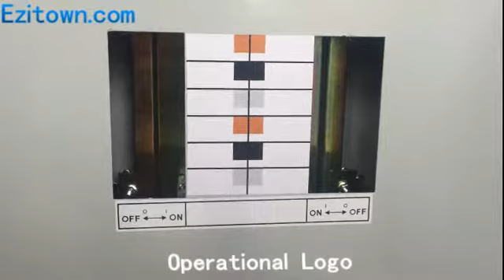din rail type distribution pannel